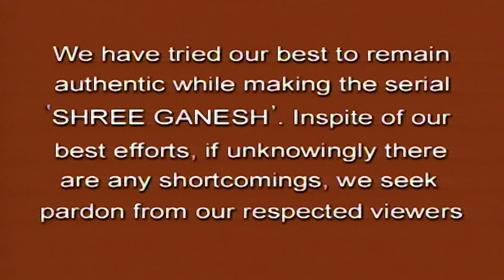Shree Ganesh Full Episode 8 | Jagesh Mukati, Gayatri Jayaraman, Sunil Sharma | Best TV Show